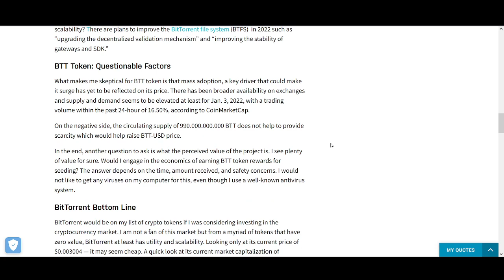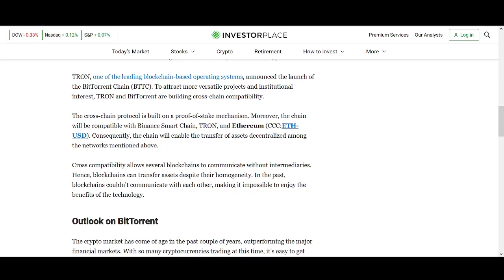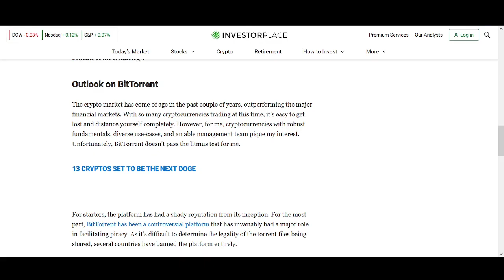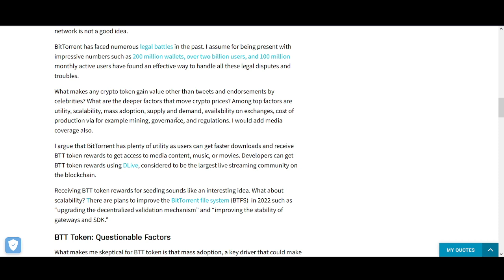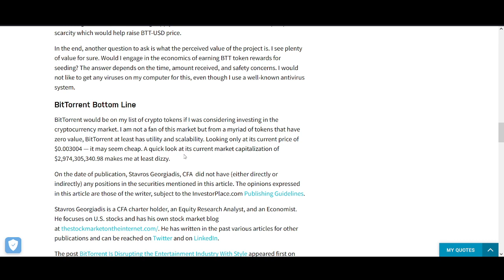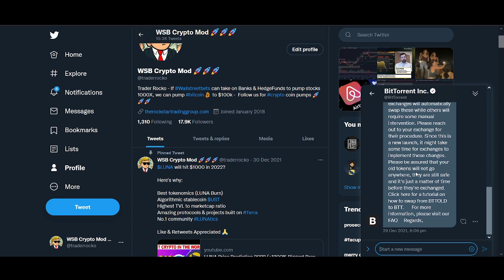BitTorrent Price Prediction 2022 (BTT +1200% Biggest Breakout)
♥ BTC: 17isdB1axM3VB4w6kT4w53Kh7SHE24MeBv
♥ ETH: 0xb35c7a69c0f1aed0e017bf3f2e335868d82b01ef
♥ LTC: LayvBFb9dntcSsQrb8dKoWqd4B4mL8sooK

Regards,
Rocko